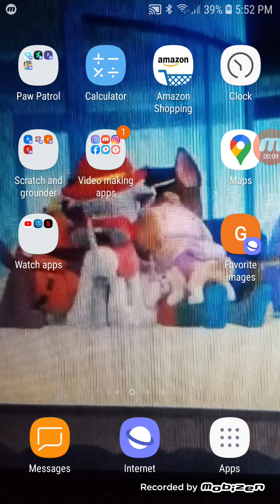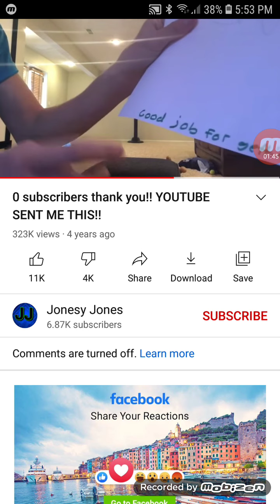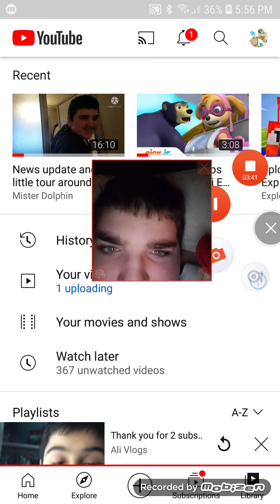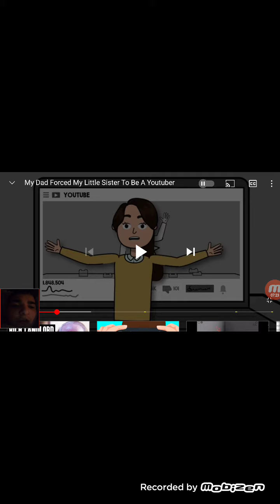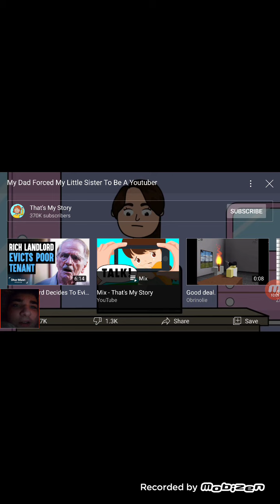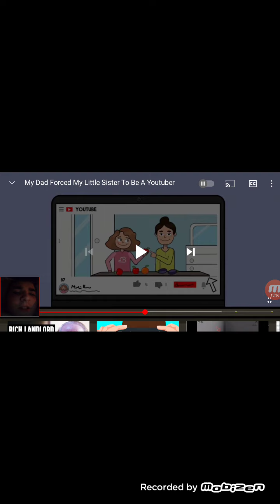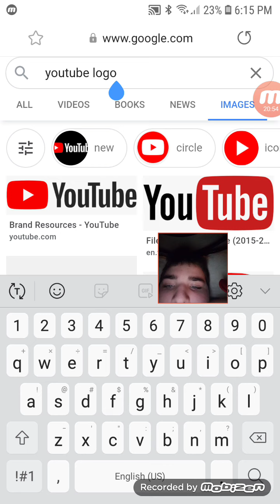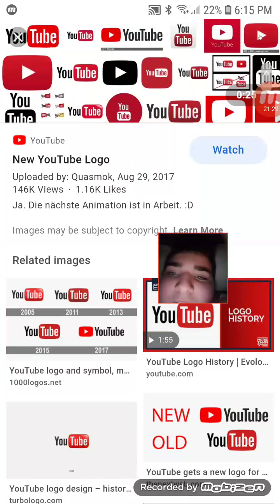Reacting to different YouTube channels and a true story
By the way tomorrow I will do a fact video to let you know how in the world that I named the channel and how and I found this channel so you'll be up tomorrow after Martin Luther King jr. day is over